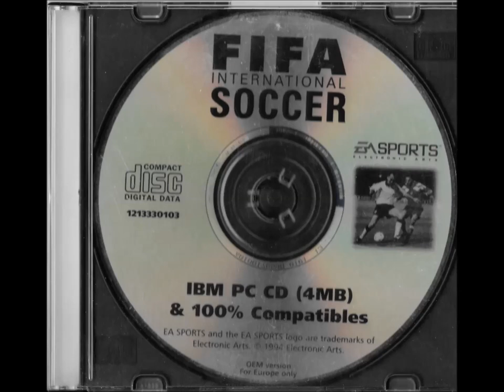Fifa International Soccer 1994 OST Soundtrack IBM PC Version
CD Audio Soundtrack for the Original Fifa International soccer game for IBM PC.

0:00 - Track 1
3:30 - Track 2
6:40 - Track 3
11:02 - Track 4
14:48 - Track 5
19:16 - Track 6
23:38 - Track 7
24:09 - Track 8
24:42 - Track 9
25:15 - Track 10
25:48 - Track 11